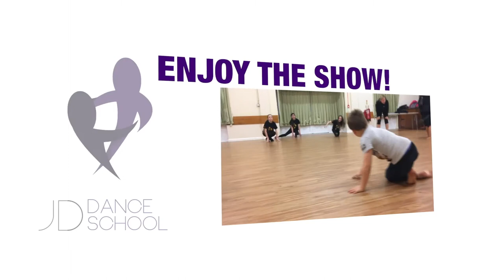Chelmsford dance studio and kids dance classes | JD Dance School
We offer Dance Classes In Chelmsford, Essex for people of all ages and skill levels We are very family orientated and Welcome Local Mums and young families as we offer lots of children's dance classes.

We offer special Wedding dance lessons and helping wedding dance couples - to prepare for their first dance.

We specialise in Ballroom, Latin American and hip hop.

We also offer the following dance types:Street dance Chelmsford, Latin American Dance, Hip Hop, private dance lessons, children's parties, and workshops. We also offer Children's birthday parties and Ballroom and Latin Classes.

JD Dance School,
Chelmer Village Hall, Village Square,
Chelmer Village, Chelmsford,
Essex,
CM2 6RF
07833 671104